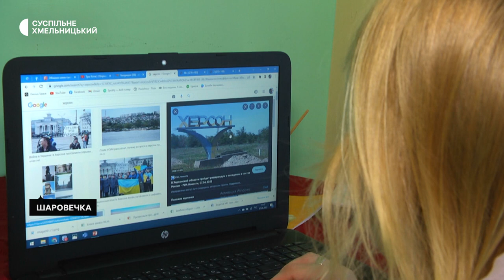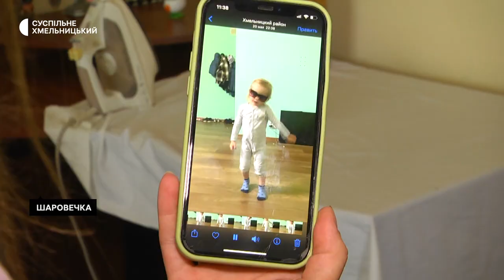Родина Лосєвих з Херсона знайшла притулок на Хмельниччині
Родина Лосєвих з Херсона знайшла притулок на Хмельниччині. У селі Шаровечка винайняли житло і зараз облаштовують побут. Кажуть, під час виїзду з міста взяли мінімальний набір речей. Тож місцеві жителі допомагають родині чим можуть. Господині дарують необхідний посуд, а дитині – іграшки.